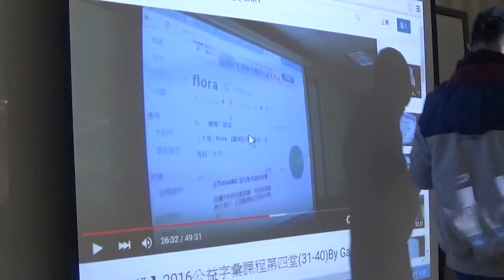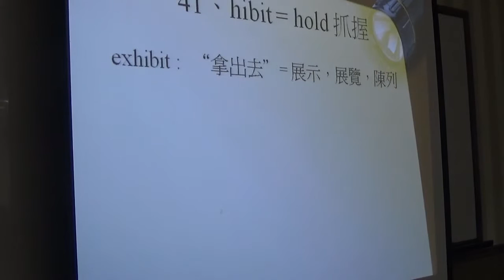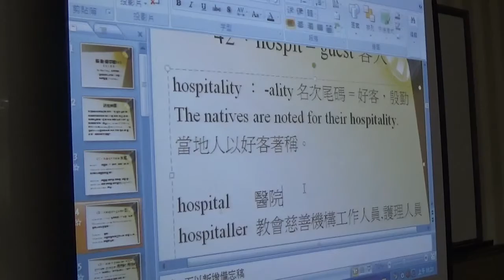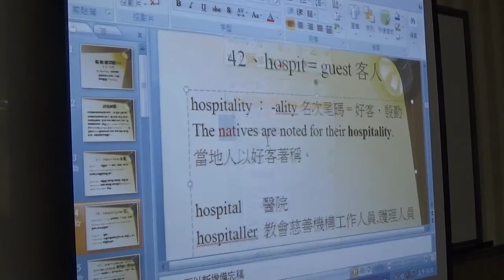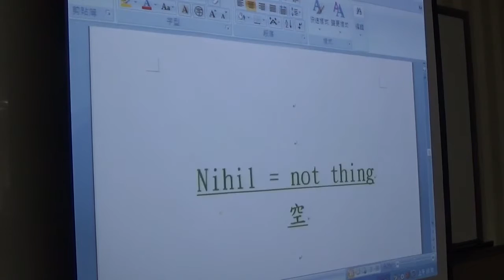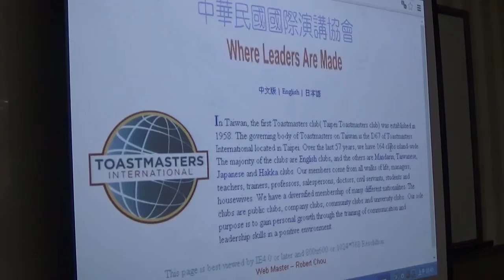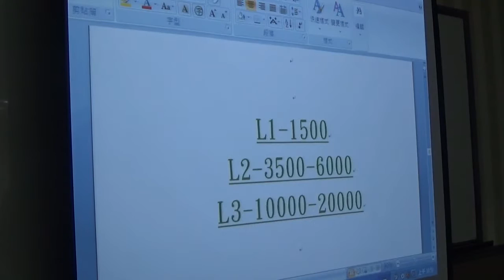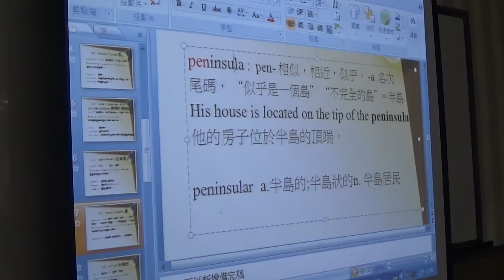【上半段】2016公益字彙課程第五堂(41-50)By Gary老師(英語傳教士)